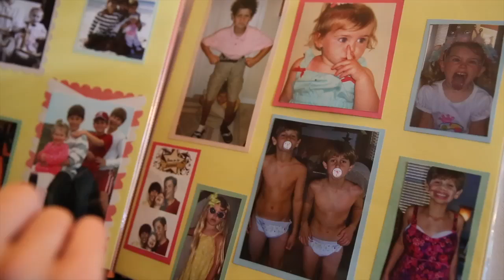Dusty Rose Smith in Mobile, Ala.